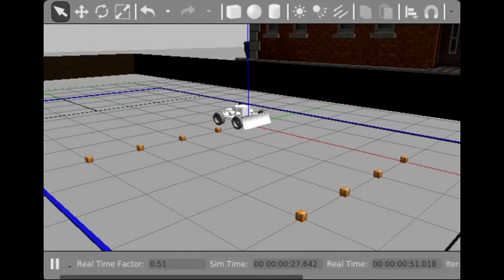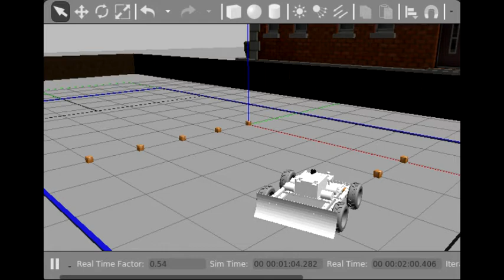OAVG snowplow simulation in Gazebo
Here's a short clip of the Gazebo simulator with the OAVG snowplow model navigating to waypoints using GPS sensor readings.  The boxes are used to indicate the waypoint locations, but don't have any physics associated with them, so the snowplow can drive right through them.  The zig-zag pattern of navigating the waypoints was our initial strategy.  This will be updated so that the snowplow will only plow in one direction, so the snow is piled up only on one side.